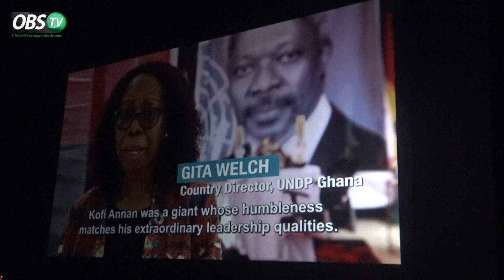Découvrez la major en master2 en ingénierie juridique fiscale et financière AKADEMIA 2021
Actualité - Société - Éducation